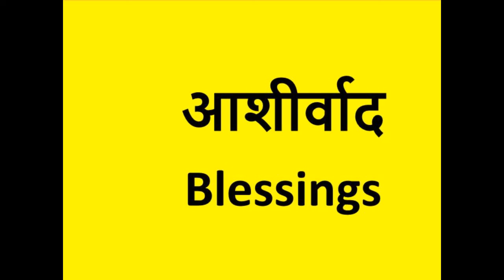केतु की महादशा KETU MAHADASHA